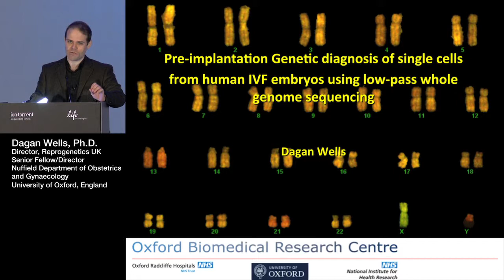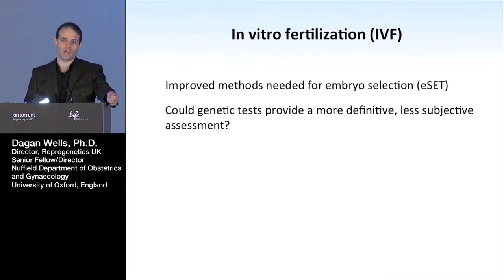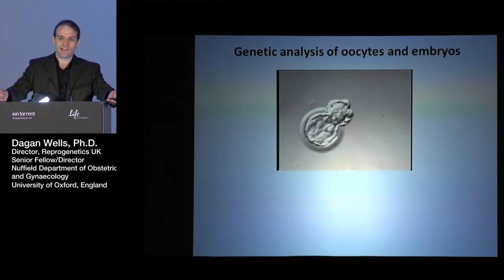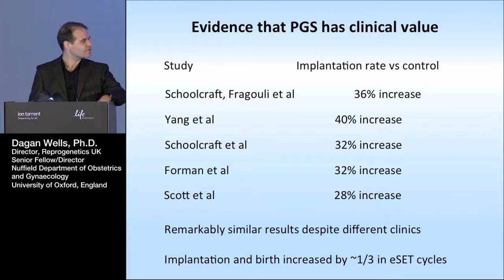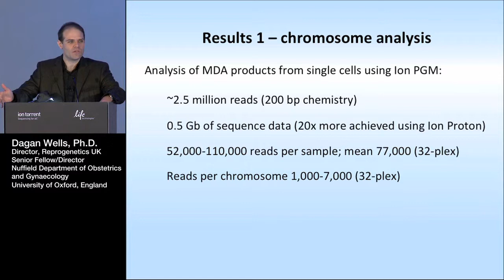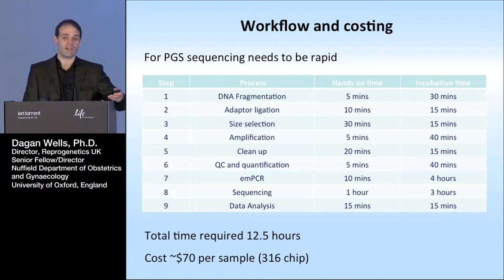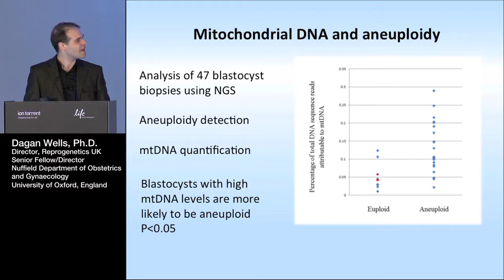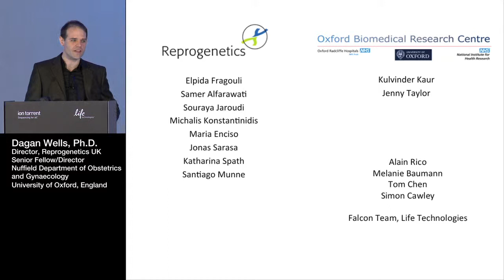Dagan Wells Presentation at Ion World 2013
This video is how we covered presentations at a convention that were PowerPoint driven.